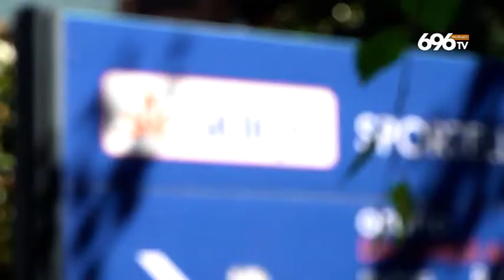Scandone, Capone: "Si riparta dai valori e della passione"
TG Sport 696 TV 11 luglio 2019 (ore 14:30). Servizio: Marco Festa. Montaggio: Enrico Coppola